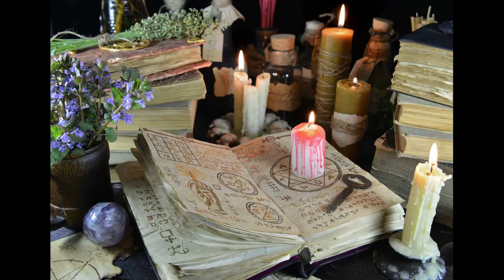Hearth Witch | A Witchy Home Ec Ramble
Today's video is a bit of a rambling chat, but I wanted to get your opinions on these themes and whether or not I should talk more about them.